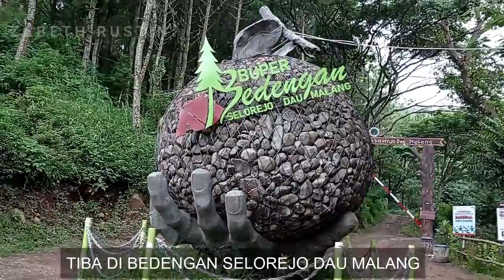SEGARNYA WISATA ALAM BEDENGAN SELOREJO DAU MALANG DENGAN SEDERET PERKEBUNAN JERUK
Untuk mencapai wisata alam Bedengan Dau Malang, kita akan melewati perkebunan jeruk yang cukup luas di sisi kiri dan kanan jalan sehingga kita bisa menikmati pesona alam yang luar biasa .Yuk ikuti kami.
Follow kami juga ya
Content Creator     :  Elizabeth RW
Editor                       :  Rubianto